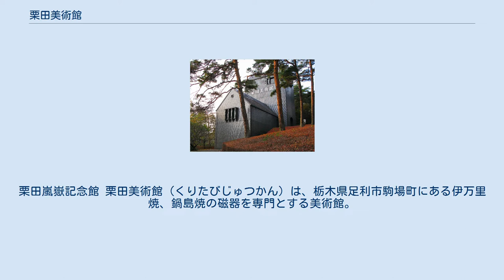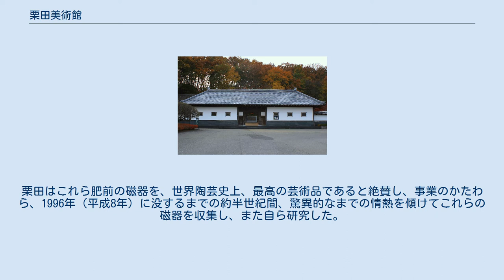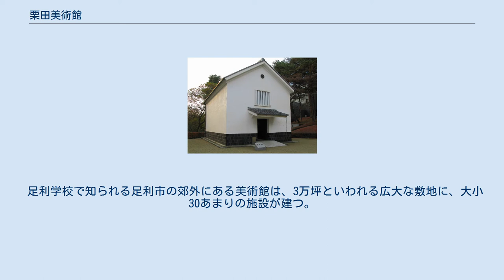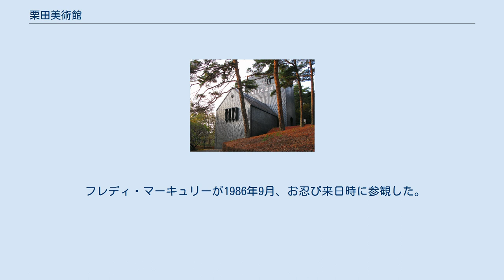栗田美術館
一般財団法人_(博物館)
栗田嵐嶽記念館 栗田美術館（くりたびじゅつかん）は、栃木県足利市駒場町にある伊万里焼、鍋島焼の磁器を専門とする美術館。
栃木県の登録博物館。
足利三名所の一つ。
本館建物は第18回BCS賞を受賞。
運営は、一般財団法人栗田美術館。
 陶磁器専門の美術館は全国各地にあるが、栗田美術館は伊万里焼（栗田美術館では「伊萬里」と表記している）および鍋島焼の磁器のみ1万点あまりを収蔵する。
創立者である栗田英男（栗田政治経済研究所所長として著名）の意思で収集対象をこの2分野に絞っているが、世界的に見ても有数の陶磁コレクションである。
 近世初期、朝鮮半島や中国の陶磁の影響を受けて創始された有田の磁器は、伊万里の港から積み出されたことから「伊万里焼」の名で知られた（「有田焼#「有田焼」と「伊万里焼」」参照）。
日本国内だけでなく、ヨーロッパの王侯貴族にも愛好された。
色絵磁器、染付（白地に青一色で文様を表したものをこう呼びならわす）など、様々な器種や技法の名品がある。
一方、同じ肥前国（現・佐賀県）に生まれた鍋島焼は、鍋島藩の御用窯として藩主の使用品や他藩への献上用などの極上品のみを焼いた窯で、製品の大部分は絵皿であり、そのバラエティに富んだデザインと完璧な絵付に特色がある。
栗田はこれら肥前の磁器を、世界陶芸史上、最高の芸術品であると絶賛し、事業のかたわら、1996年（平成8年）に没するまでの約半世紀間、驚異的なまでの情熱を傾けてこれらの磁器を収集し、また自ら研究した。
美術館ははじめ東京都中央区日本橋の自宅を改築して1968年（昭和43年）10月に開館し、1974年（昭和49年）4月より一般公開が行なわれた後、1975年（昭和50年）11月に足利本館が開館している。
1993年（平成5年）には足利市本城にある栗田の私邸も財団法人栗田美術館に寄贈され、栗田英男記念館となっていたが、2005年（平成17年）12月29日、収蔵品は栗田美術館に移転され、栗田英男記念館は閉館した。
 足利学校で知られる足利市の郊外にある美術館は、3万坪といわれる広大な敷地に、大小30あまりの施設が建つ。
本館のほか、大手門、世界陶磁館、歴史館、資料館、阿蘭陀館（ミュージアムショップ）、栗田山荘（食事処）、陶磁会館（企画展示室）、無名陶工祈念聖堂、栗田嵐嶽記念館、陶磁研究所（工房）などである。
広大な庭園や展示室の設計、磁器の飾り付けまで、全て栗田本人が手がけたという。
なお、栗田嵐嶽記念館は、栗田英男の実弟で、生前には1点の作品も公表しなかった孤高の芸術家である嵐嶽の絵画などを展示している。
 フレディ・マーキュリーが1986年9月、お忍び来日時に参観した。
フレディの人生を描いた映画『ボヘミアン・ラプソディ』公開を機に、若い参観者が増えている。
 （陶磁器に関しては、数多い作品の中から「名品」を選択することが困難なため、重要文化財指定の1点を挙げるにとどめる。）